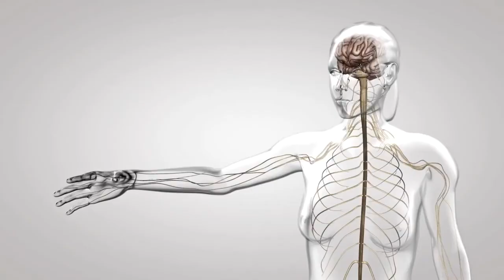The Transformative Power of Breathing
Just 3 minutes of breathing exercises turns the 'fight / flight response into rest / digest so the body can relax and recover. Chronic pain suffers are often stuck in flight or flight mode, stress signals from pain can keep the body in an alert state, which can lead to anxiety disorders, fatigue, and weight gain.